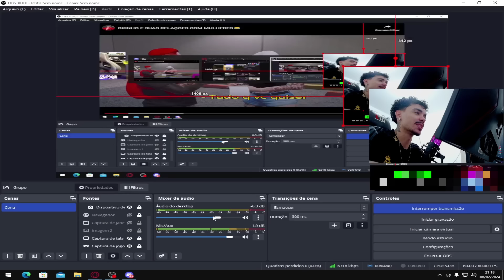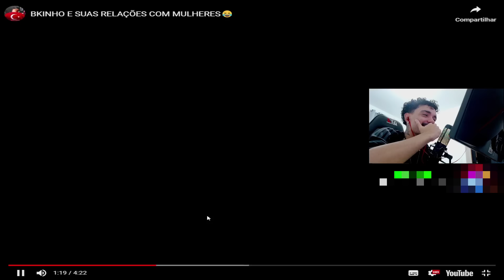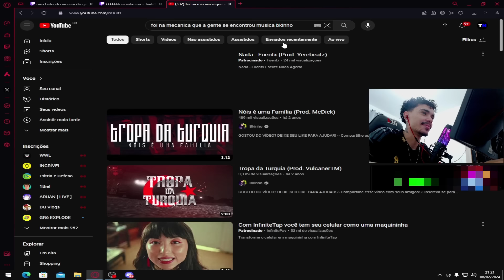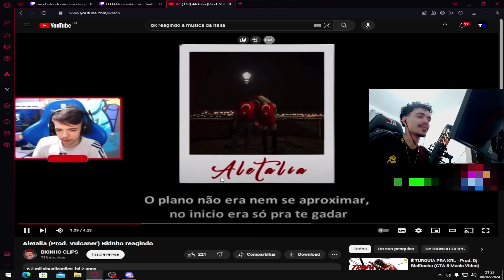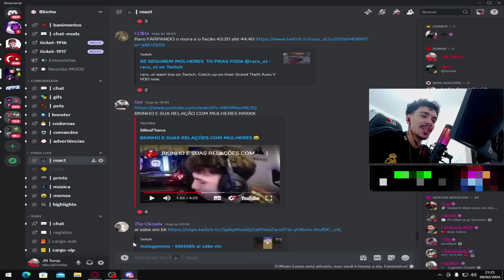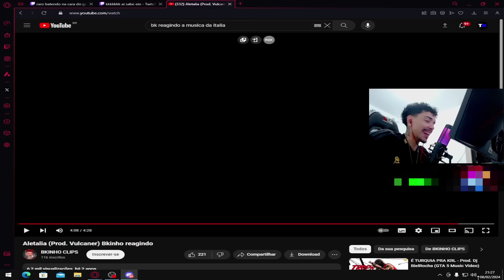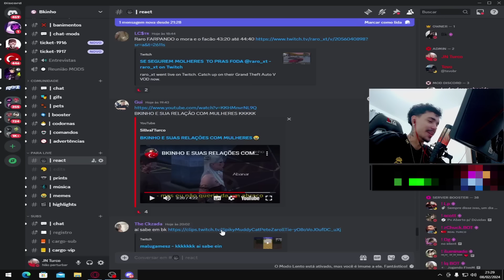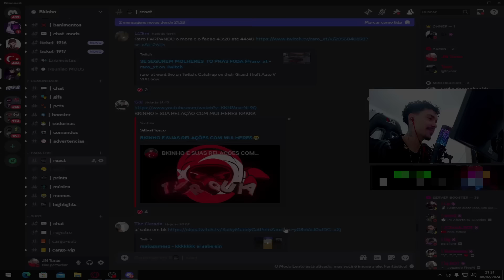JN REACT AO BKINHO E ITÁLIA, ELE APOIA O ALETALIA DE VOLTA 🤣🔥👀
🛑 ESTE CANAL É INDEPENDENTE DO SERVIDOR DE "GTA RP HYPE HOLE PLAYER" 🛑